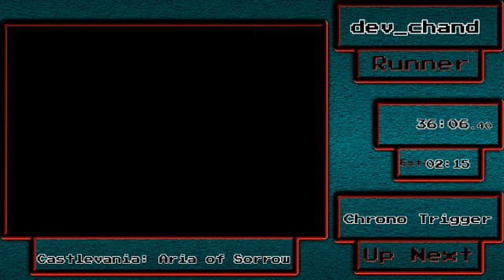Randomania Marathon 2018 - 21a Castlevania: Aria of Sorrow - Part 1